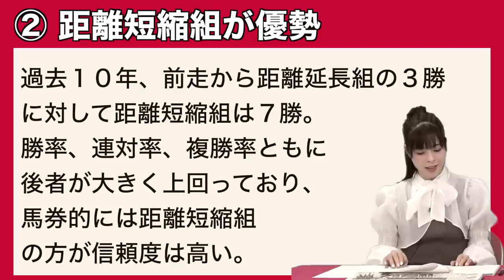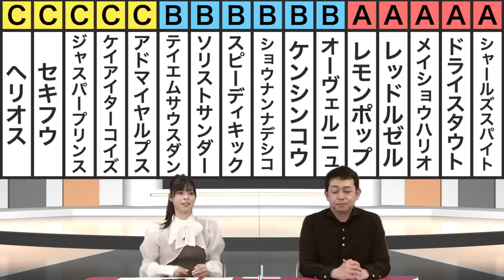【フェブラリーS2023】〝新星〟レモンポップが一気の頂点取りなるか？ドライスタウトほか全16頭を競馬記者が診断《東スポ競馬ニュース》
フェブラリーステークス（2023年2月19日　東京11Ｒ・ダ1600メートル）を競馬記者が解説。

荒井記者の買い目はコチラ（毎週金曜公開予定）※無料で見られます

朝日奈ゆうさんの買い目はコチラ（買い目は日曜公開予定）※無料で見られます